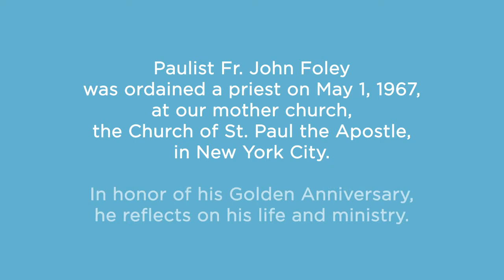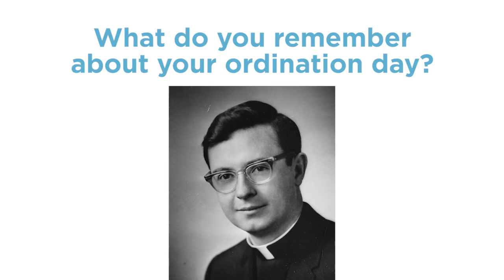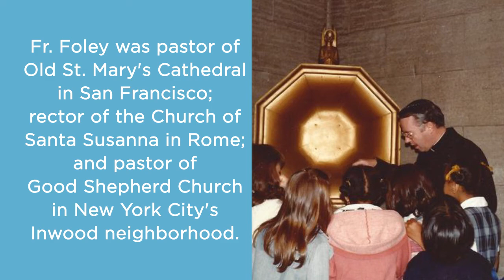Paulist Fr. John Foley's Golden Anniversary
In May 2017, Paulist Fr. John Foley celebrates the 50th anniversary of his ordination to the priesthood. In this video, in honor of his golden anniversary, he recalls how he met the Paulist Fathers, his seminary years and his ordination day.

Fr. Foley was born in Dublin, Ireland, and moved with his family to New York City at age 7. He grew up on the West Side of Manhattan and in the Bronx. He is known as “Sean” to family and friends.

He was ordained on May 1, 1967, by Archbishop John Maguire of the Archdiocese of New York at our mother church, the Church of St. Paul the Apostle, in New York City.

Fr. Foley has served in a variety of roles throughout his long priesthood, including vice president of the Paulist Fathers from 2010 to 2014. He was pastor of Old St Mary’s Cathedral in San Francisco; rector of the Church of Santa Susanna in Rome, Italy; pastor of Good Shepherd Church in New York City’s Inwood neighborhood; and associate pastor of St. Paul’s in New York City. He also spent time on our formation team and as director of the former Mt. Paul Retreat House

Fr. Foley is a practicing canon lawyer and, today, assists priests during times of difficulty in their lives and ministries. He lives in Oak Ridge, NJ.